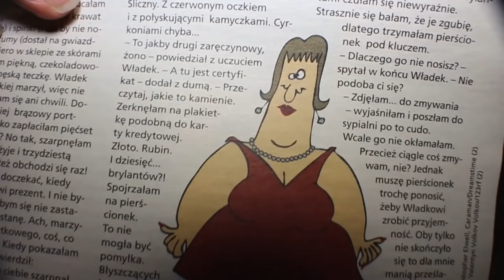CZYTANIE PO POLSKU (2 część)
(I'll follow everyone back that follows me😇)

There's something for everyone on this channel😉